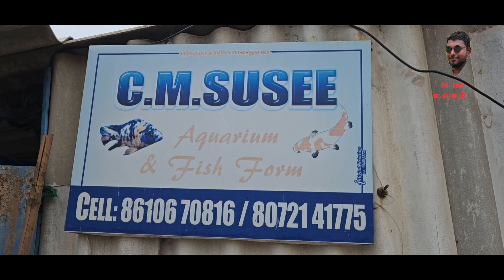இந்த மீன் இவ்வளவு தானா||Fish firm visit🤩